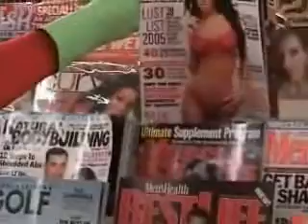Robin, the Boy Wonder PART 1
Part 1 of the film that takes an in-dpeth look into the life of Robin, the Boy Wonder